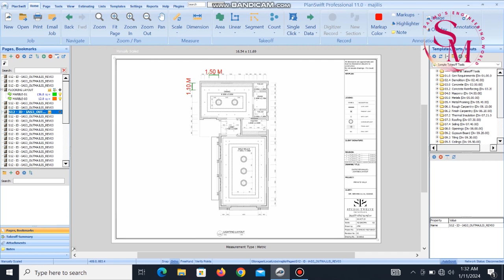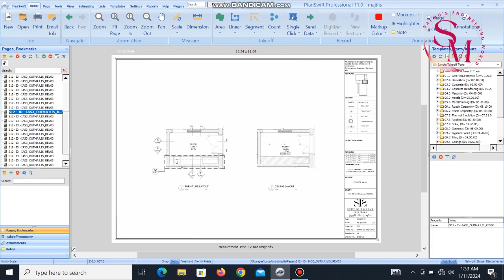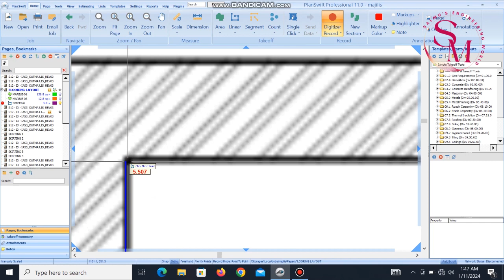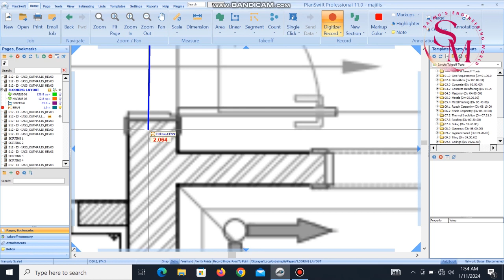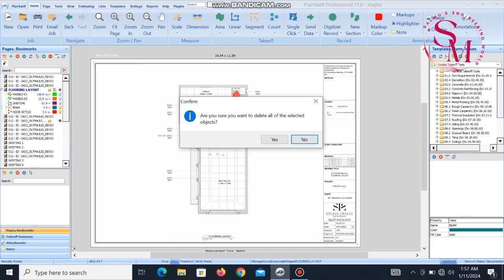PLANSWIFT : LINEAR, SEGMENT & COUNT -Part 6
Exploring Planswift functionalities in Malayalam: Linear, Segment & Count - Part 6.